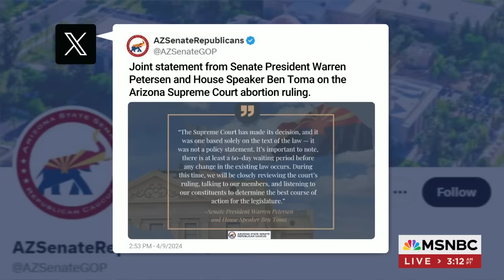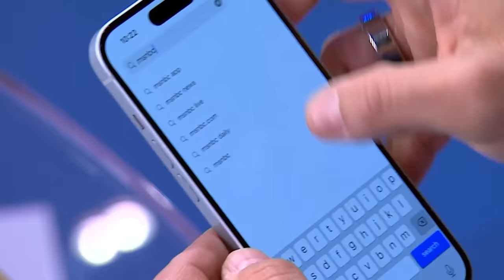Mika: Women in Arizona now won't have access to some life-saving health care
Republican lawmakers in Arizona on Wednesday blocked a proposed repeal of the state's 1864 law that criminalizes abortion throughout pregnancy unless a woman's life is at risk. The Morning Joe panel discusses.